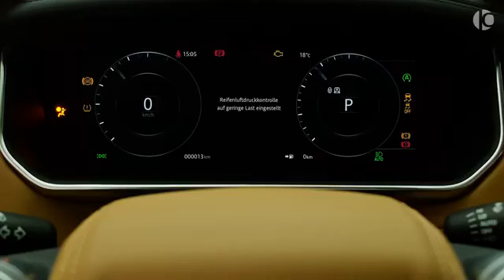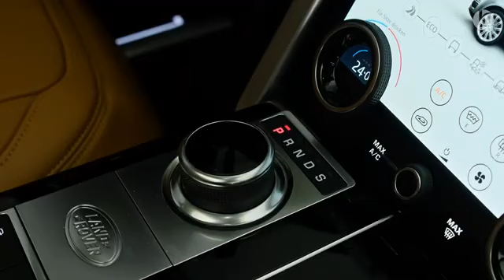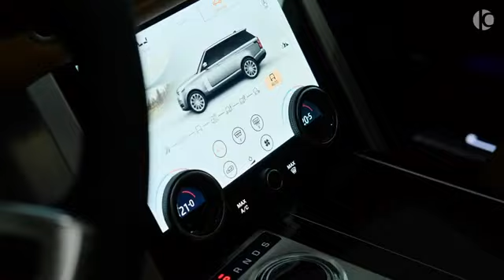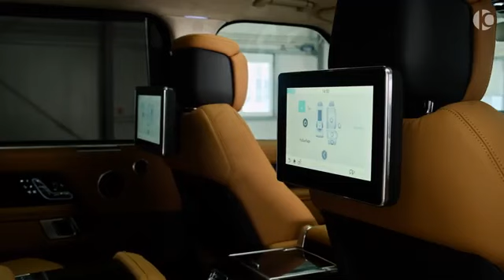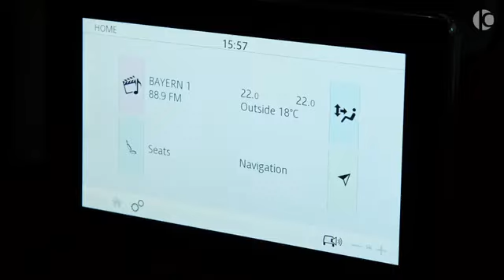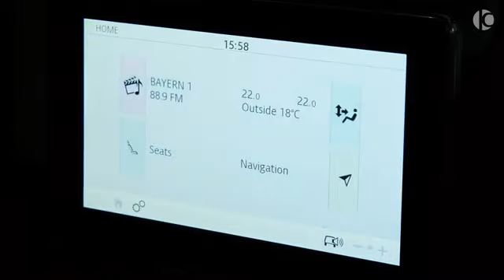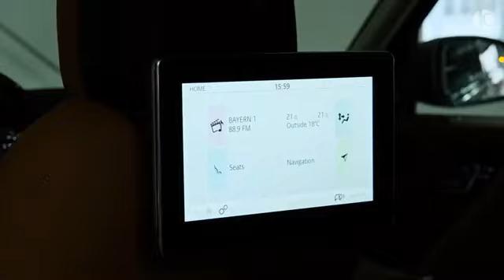2021 Land Rover Range Rover English